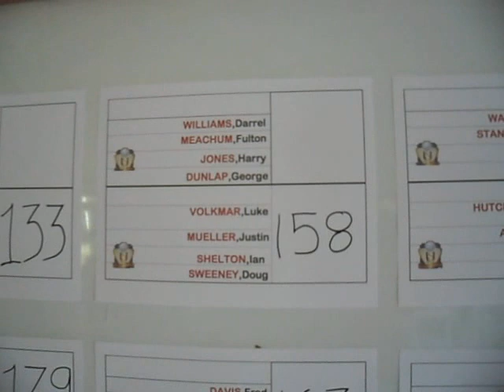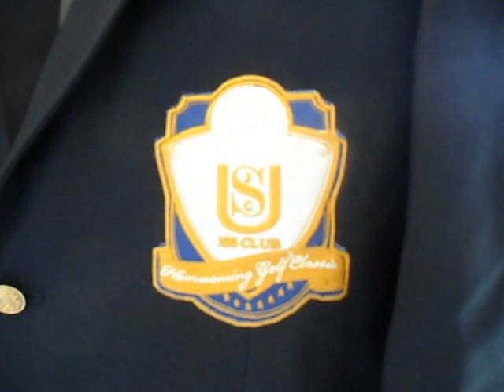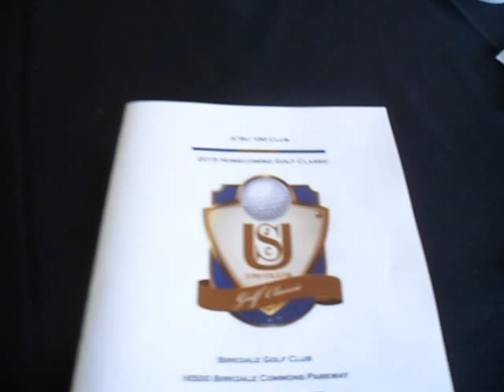Tiger Jr. @ JCSU Homecoming Golf-Birkdale 10.23.15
Trophy and awards ceremony for participants.